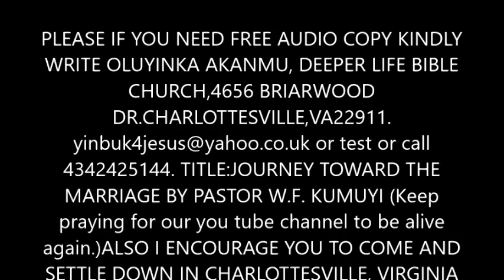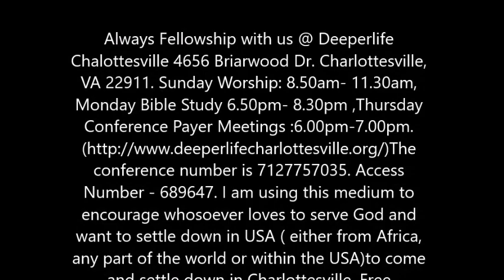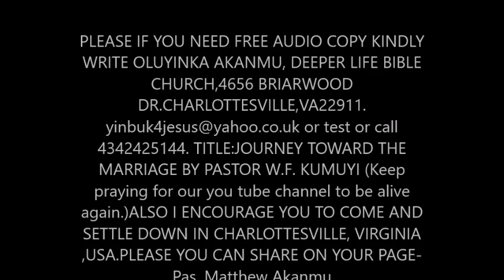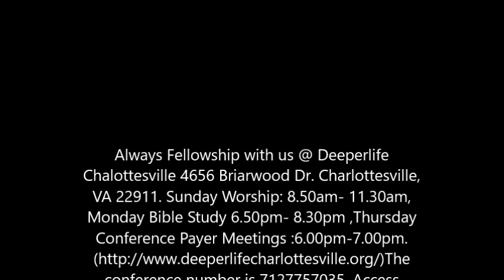Marriage and Money By Pastor W.F. Kumuyi